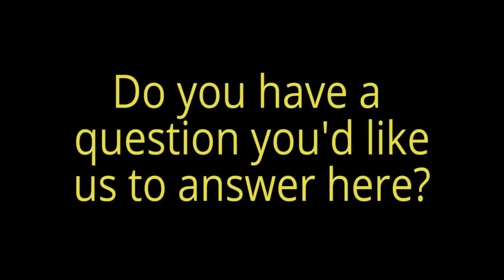How long do birds live?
How long do different types of birds live?